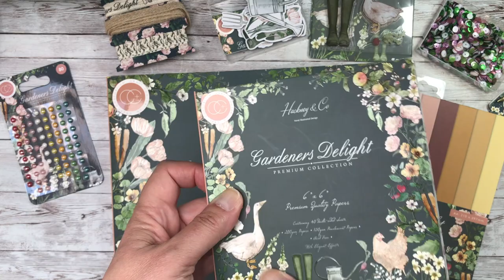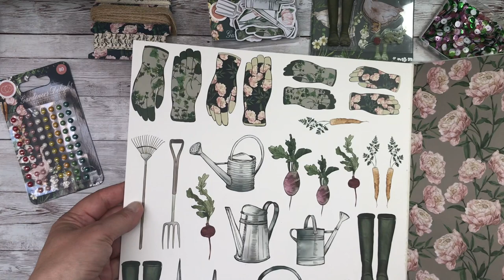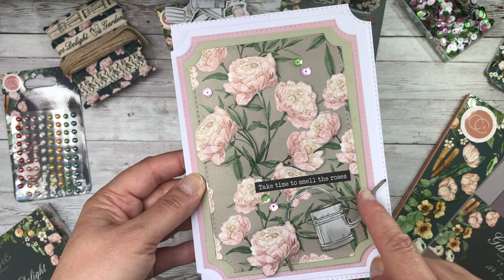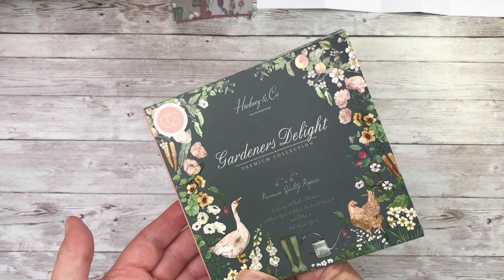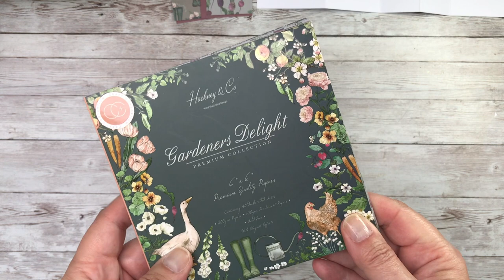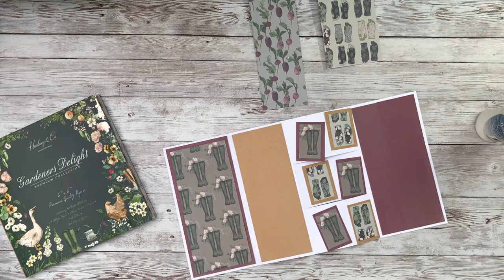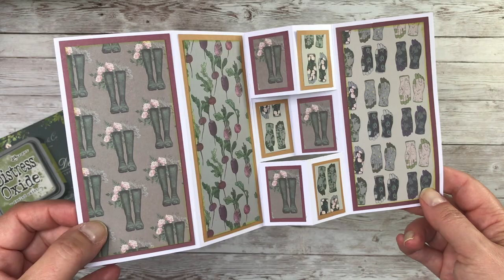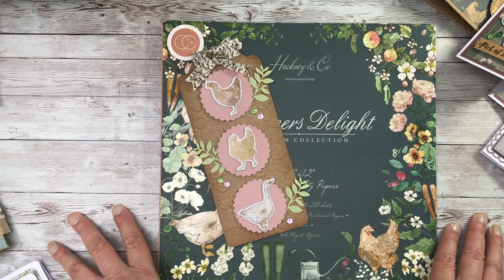INTRODUCING GARDENERS DELIGHT & PROJECT INSPIRATION (INCLUDING HOW TO MAKE A 6X6 TOWER CARD)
This video showcases the new Craft Consortium collection called "Gardeners Delight" illustrated by Hackney and Co. Full details of the collection can be seen on the Craft Consortium

DIMENSIONS FOR THE 6X6 TOWER CARD (a standard card blank can be adapted)
White card measuring 6"x11 1/2"
Score at 3" - 5 1/2" - 7" - 8 1/2"
Mark on the 7" fold line downwards at 2" and 4"

Mat sizes:
x2  2 3/4"x 5 3/4"
x1  2 1/4" x 5 3/4"
x6  1 1/4" x 5 3/4"
Decorative mat sizes:
x2  2 1/2"x 5 1/2"
x1  2"x5 1/2"
x6  1" x 1 1/2"

ELISABETH HOGARTH DESIGNS - SOCIAL MEDIA LINKS